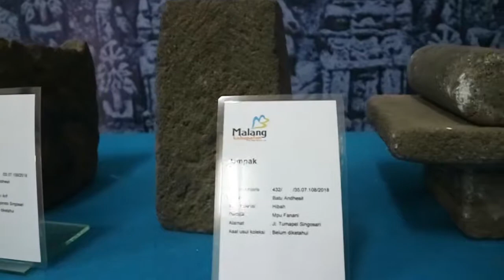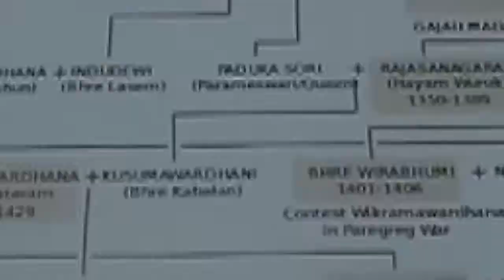Ayo Belajar Sejarah di Museum Singhasari Malang